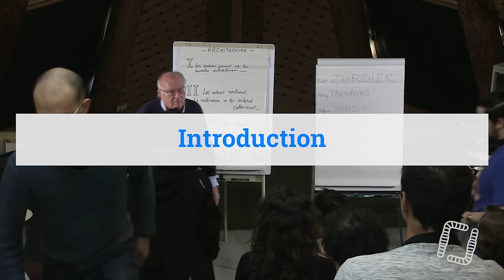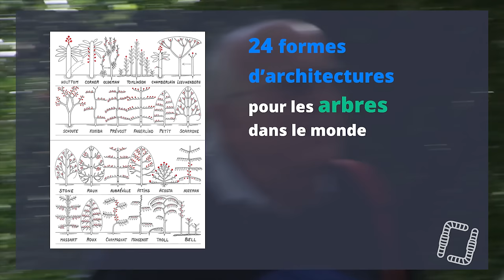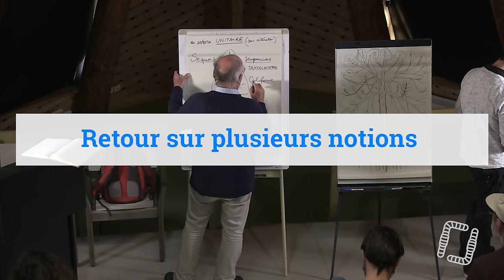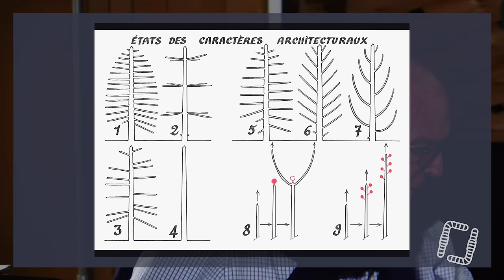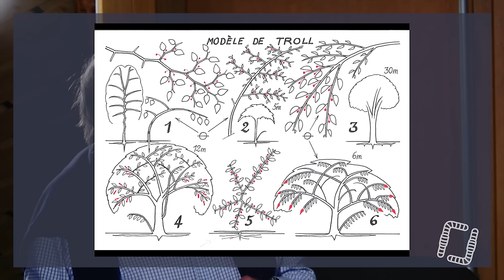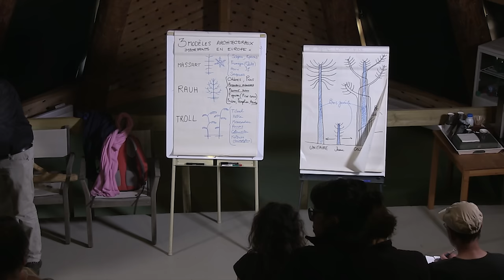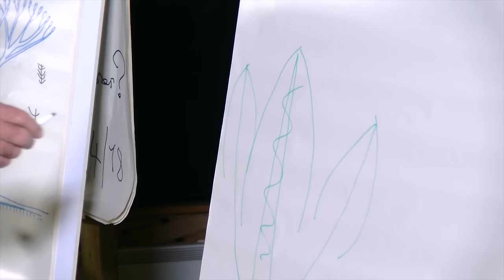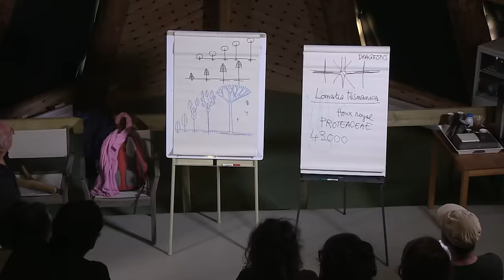L'Arbre et sa Structure, Francis HALLÉ - Formation Intégrale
Aujourd'hui, nous découvrons avec Francis HALLÉ la structure et l'avenir de nos ancêtres, si l'on peut en parler ainsi, de nos chers arbres, si importants à notre écosystème.